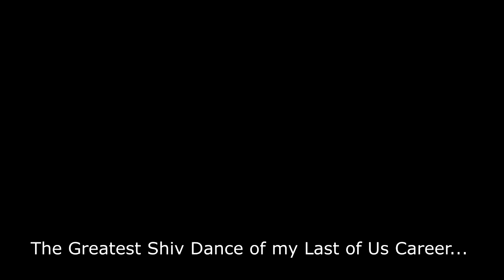Must watch Triple Shiv! + Small Extra | TLOU:R MP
This happened today during my stream, was doing Shivs only, with no Smoke Bombs, and these two beautiful moments happened. :D